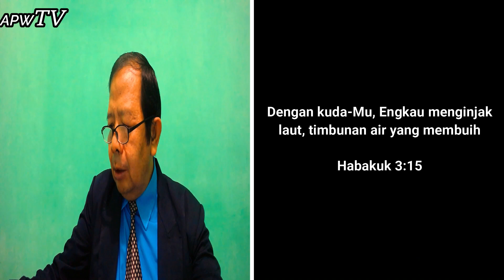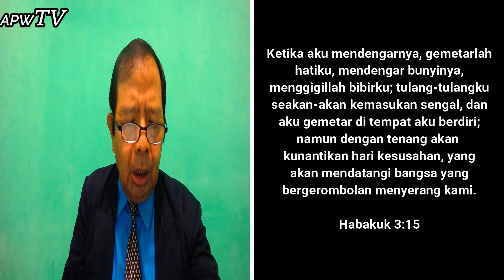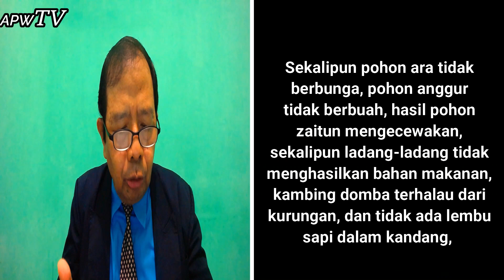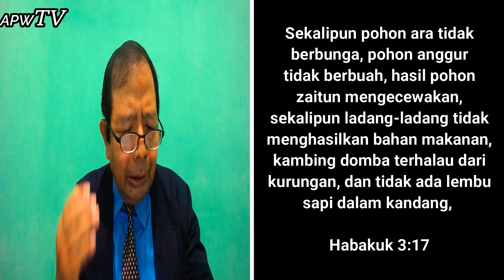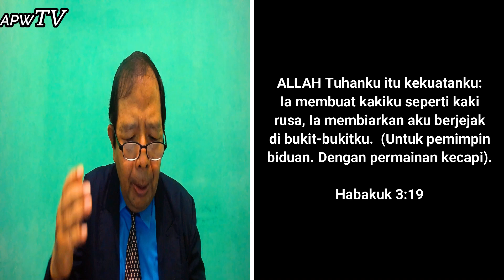#5 RENUNGAN PAGI I 3/7/2020 - 06.00 WIB Bersama PS. ANDY PADRIADI WIHARJOKUSUMO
RENUNGAN PAGI (MORNING DEVOTION)  PUKUL 06.00 PAGI
RENUNGAN MALAM (EVENING DEVOTION) PUKUL 19.00 WIB
Bersama Ps. Dr. Padriadi Wiharjokusumo

Bagi saudara yang membutuhkan dukungan doa, silahkan hubungi kami:
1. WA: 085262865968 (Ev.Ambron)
2. WA: 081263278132 (Ps. Novita)